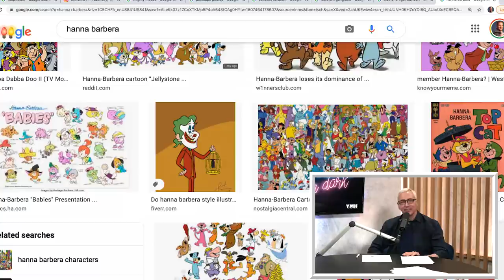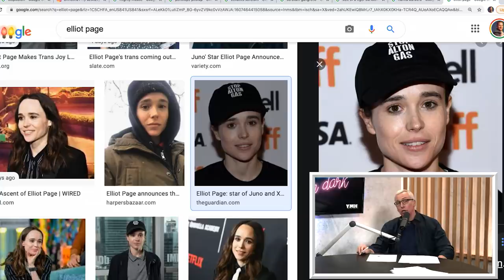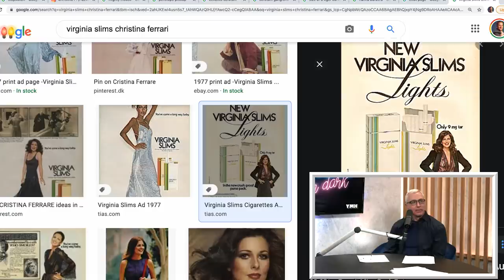Ep. 97 Dr. Pee w/ Christina P | Dr. Drew After Dark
and use the offer code DREW for an extra $50 off.

Christina P joins Dr. Drew for this episode of Dr. Drew After Dark. They start off by discussing a cool affinity for women stepping on bugs, Hanna-Barbera cartoons, raising boys, and wearing adult diapers. They watch a dude blow snot in his gatorade, and drink it, a scary chiropractic adjustment, a feminist with big words, a "Karen" neighbor fight, and a batch of Christina's TikToks. They respond to questions regarding prostate cancer, whiting while browning, peener curvature, and more!